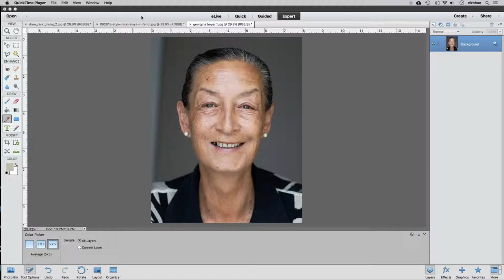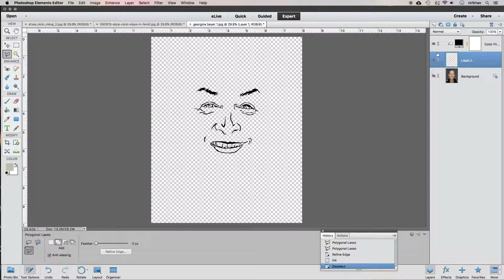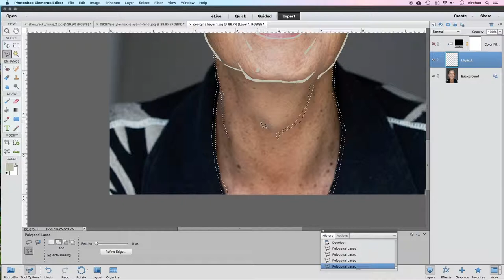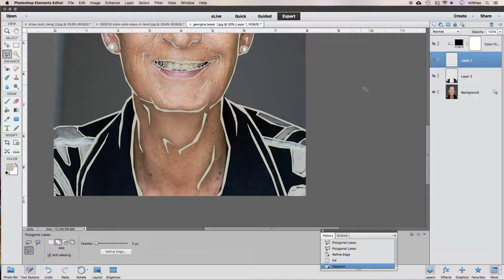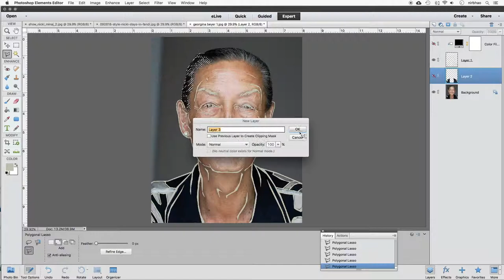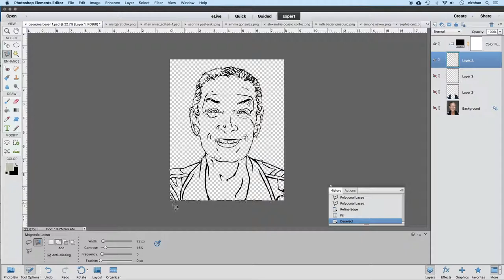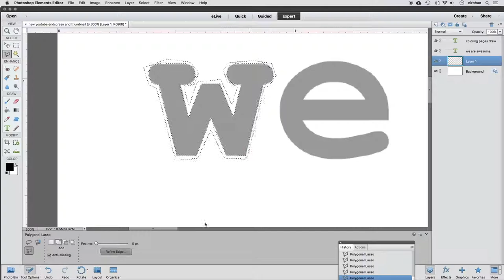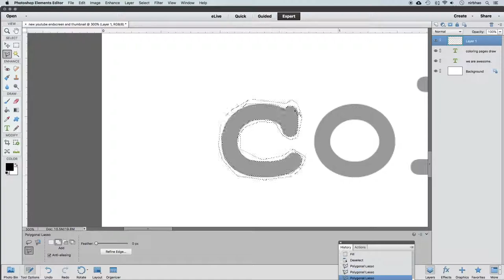Georgina Beyer Draw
Georgina is a world first. She is the first openly trans woman to serve in Parliament. She's been said to have fire in her belly.

The We are awesome coloring pages project celebrates awe inspiring women and non-binary people currently working to create positive change in our world.